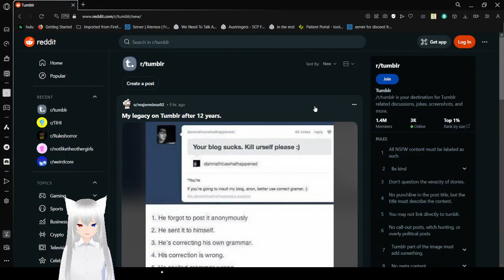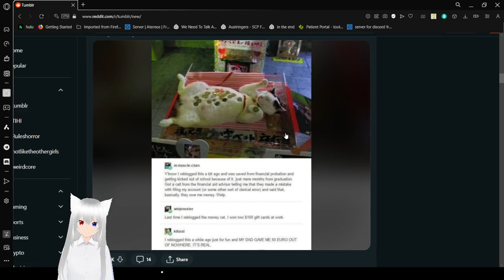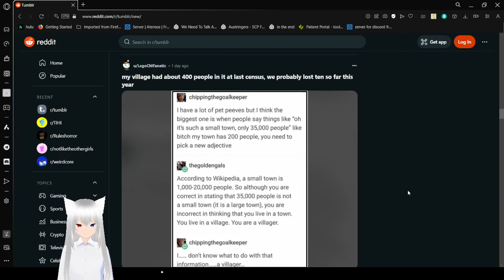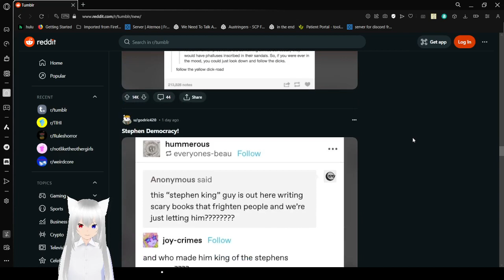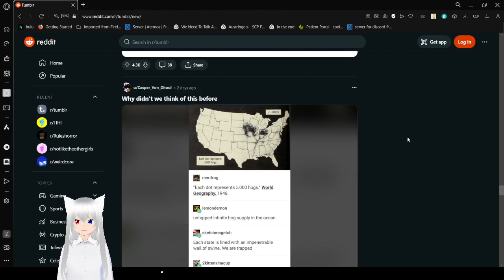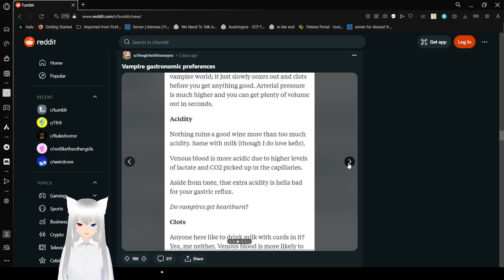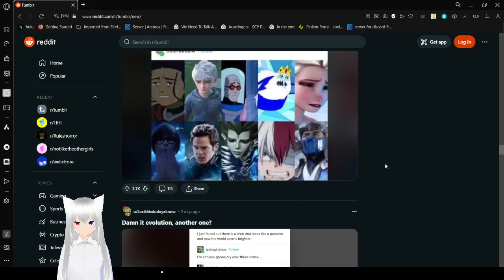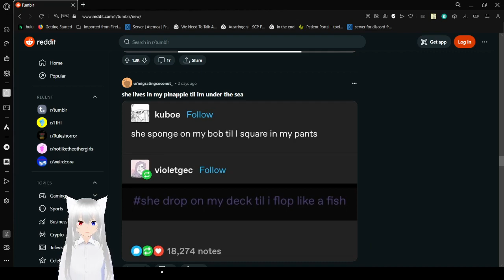Haku tumbles into silly cat puns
The sphinx didn't think they were as funny